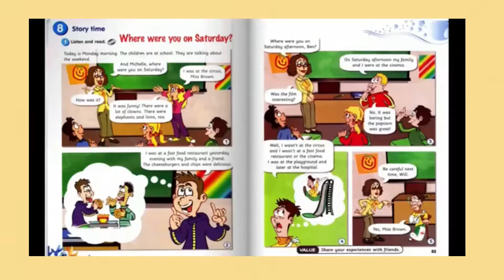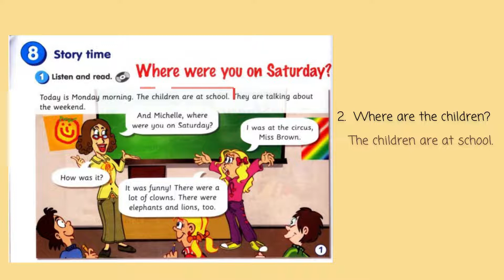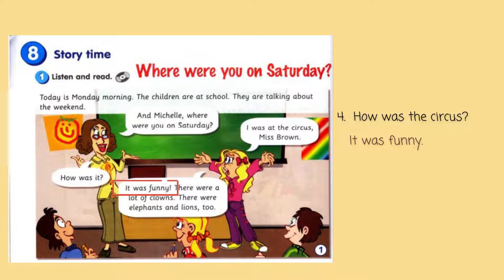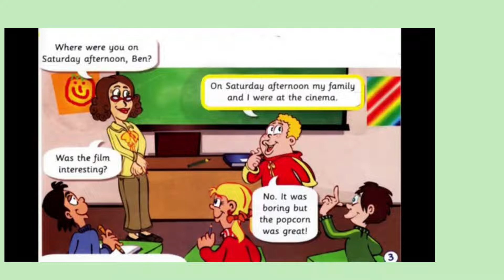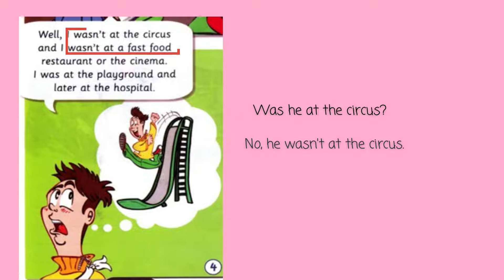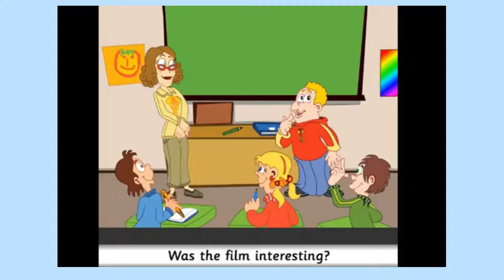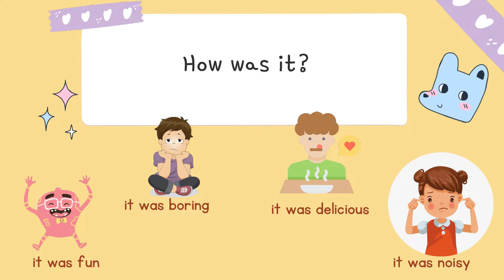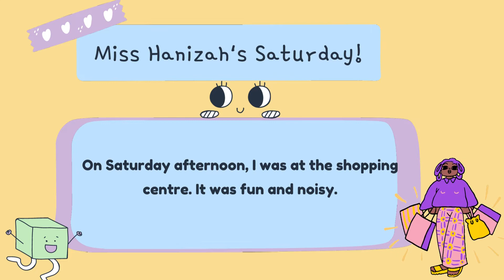Year 3 Module 8: Where were you on Saturday? (Page 82-83)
Hello my Year 3 pupils! 💛
Let's talk about where were you on Saturday?🙋‍♂️🙋‍♀️

"Where were you on Saturday?"
- I was at the______________
"How was it?"
- It was ________________
Learning Objectives:
1. To talk about daily activities
2. Revising vocabulary and structures learnt throughout this topic

Grammar Items
-Simple past tense
-Adjectives

Love and Joy,
Miss Hanizah💛